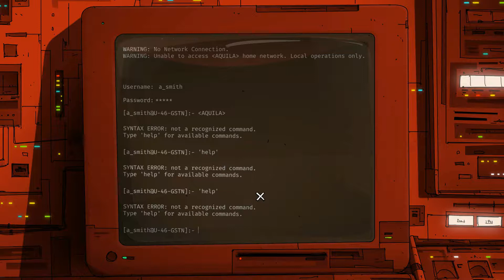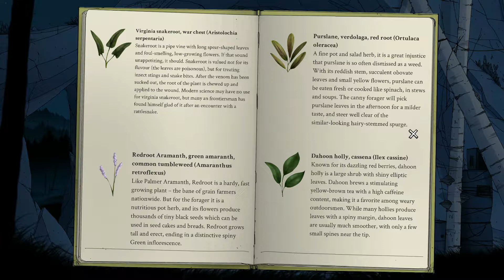Unforeseen Incidents - Walkthrough Part 7 (point and click mystery game)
My wife playing Unforeseen Incidents on PC.
Unforeseen Incidents is a classical style interactive mystery set in a beautifully hand-painted world. When small-town handyman Harper Pendrell meets a dying woman in the street, he unwittingly stumbles into a diabolical conspiracy – a mystery only he can solve. An unknown disease is spreading across the country, and between them a scientist, a reporter and a reclusive artist hold the key to stopping it. A perilous journey awaits, and every step brings Harper closer to a cabal of dangerous fanatics. Before he knows it, he finds himself in a fight for the future of humankind armed only with his trusty multi-tool.

Can Harper find the courage to expose the truth and prevent an epidemic, even if it means succumbing to contagion himself? Join Harper and experience a challenging investigation, smart dialog and a rich cast of characters in this thrilling new adventure game from Backwoods Entertainment and Application Systems Heidelberg.

System Requirements:
Windows:
    Minimum:

-- Unforeseen Incidents - Walkthrough (point and click mystery game) --